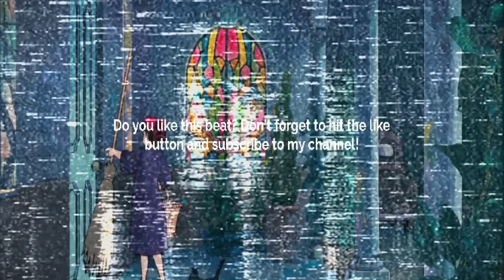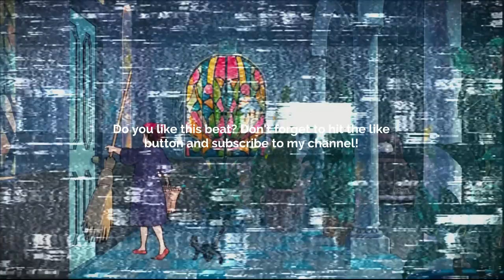Sad Melodic Trap Type Beat - Broke Me First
💠 Sample/Loop: Yes! By: @ProdByFinite          💠
       BPM: 140

Prod. @skyscraper_seven

FREE
GUITAR BEAT
SKYSCRAPER SEVEN